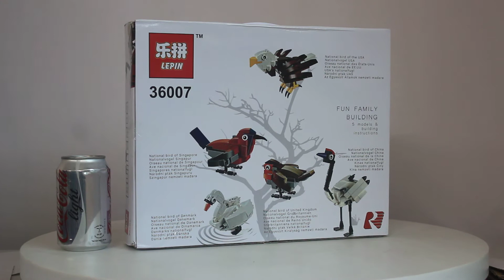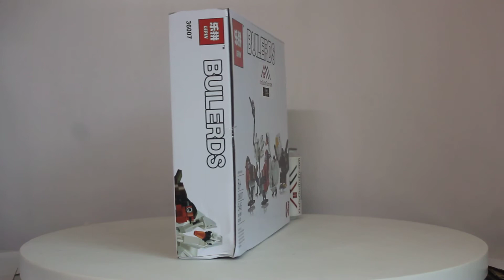Mở hộp Lepin 36007 Lego Creator 4002014 Hub Birds giá sốc rẻ nhất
Bán Lego Creator 4002014 Lepin 36007 Hub Birds Xếp hình Bộ 5 chú chim 545 khối giá sốc rẻ nhất, chất lượng tốt, bằng nhựa an toàn ABS, tương thích hoàn toàn Lego chính hãng xịn

Kho đồ chơi trẻ em bán các mẫu xếp hình lắp ráp kiểu Lego Creator mới nhất giá sốc rẻ nhất

Kho đồ chơi trẻ em bán các mẫu xếp hình lắp ráp tương thích Lego chính hãng của Lepin Việt Nam mới nhất giá sốc rẻ nhất